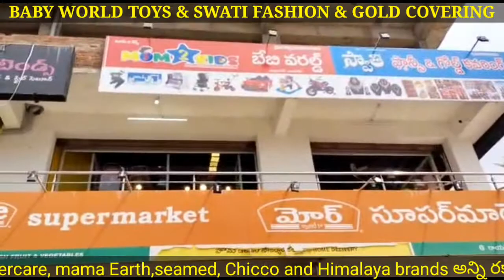Moms 2 Kids Baby World Toys#Rayachoty kids world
Moms 2 Kids Baby World Toys
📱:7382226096